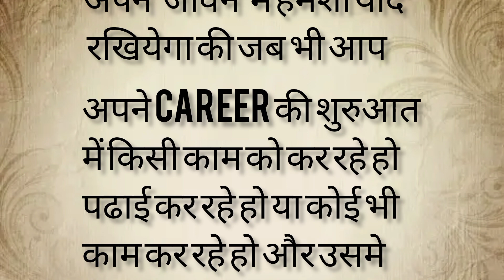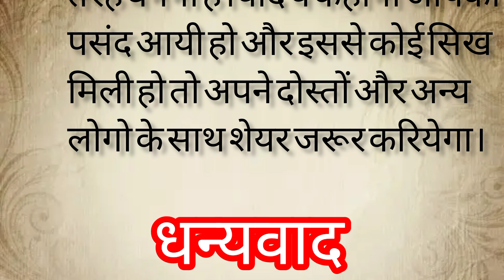पत्थर कैसे बना भगवान/hindi motivational story/heart touching story